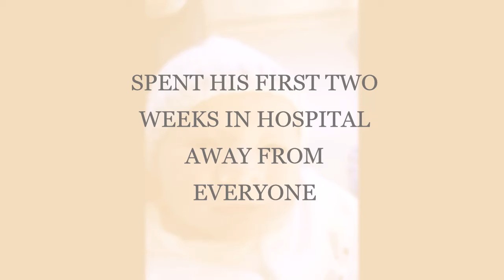our 2020 in pictures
clips taken throughout the whole year in and around cardiff